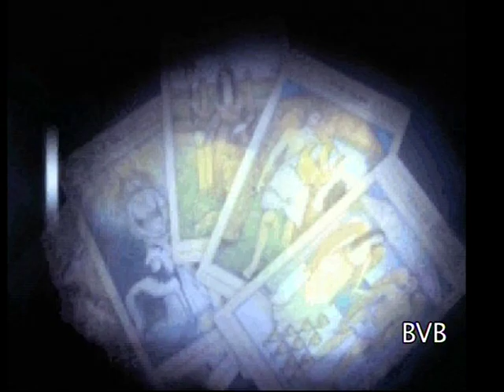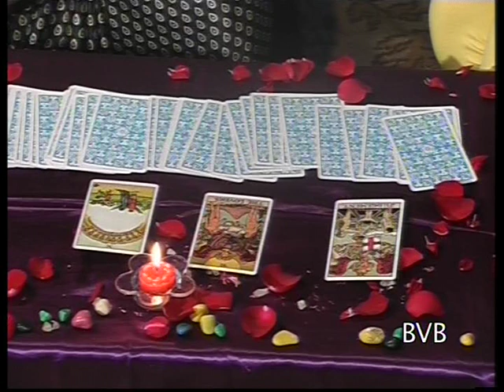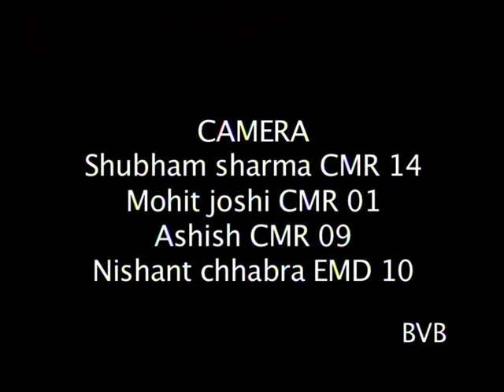The Fortune Teller_Desk Production_BVBFTS